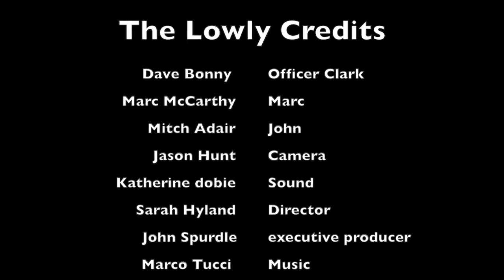The Boss' Mob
A digital short film made for my NZBS project.